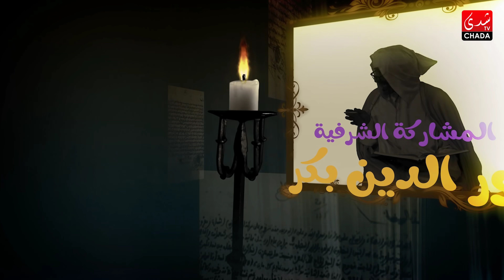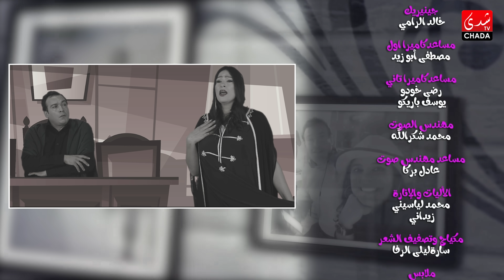سلسلة "زوجتك نفسي" مع سعيد الناصري | الحلقة الواحدة و العشرون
CHADA TV | سلسلة "زوجتك نفسي" مع سعيد الناصري | الحلقة الواحدة و العشرون

1ère Chaîne Artistique au Maroc